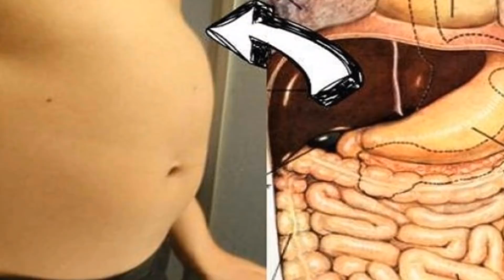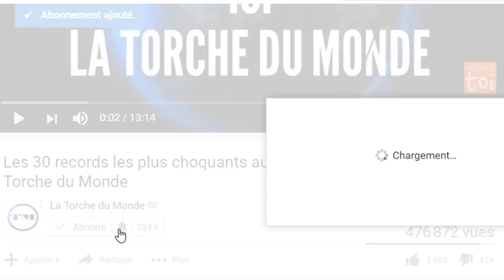5 raisons pour lesquelles les médecins recommandent de ne plus retenir les pets I La Torche du Monde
Les gaz sont en réalité de l’air dans notre tube digestif. Ils ressortent par la bouche grâce aux rots et par l’anus à travers les flatulences. Nous avalons tous une petite quantité d’air en mangeant ou en buvant mais celle-ci augmente dans notre organisme notamment lorsque fumons, mâchons des chewing-gums ou buvons des boissons pétillantes. Ainsi, l’air avalé se déplace vers les intestins et passe par l’anus. Socialement gênants, les pets sont pourtant une réaction tout à fait naturelle que vous ne devriez pas retenir. Explications.
7 raisons pour lesquelles les médecins recommandent de ne plus retenir les pets
Saviez-vous qu’en moyenne un être humain pétait 14 fois par jour ? Pourtant, malgré leur importance biologique et leurs bienfaits pour la santé, les pets ne sont pas populaires et sont souvent synonymes de honte, d’embarras ou de gêne. Alors, la prochaine fois que vous « évacuez » vos gaz, ne culpabilisez surtout pas ! Voici 7 raisons pour lesquelles les médecins recommandent de ne pas les retenir.